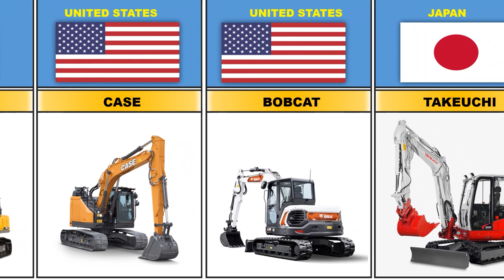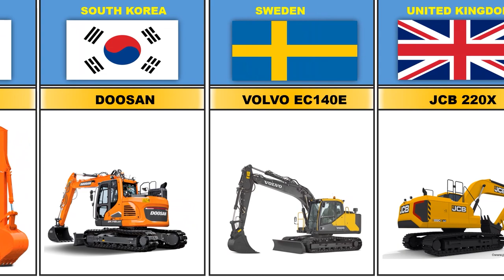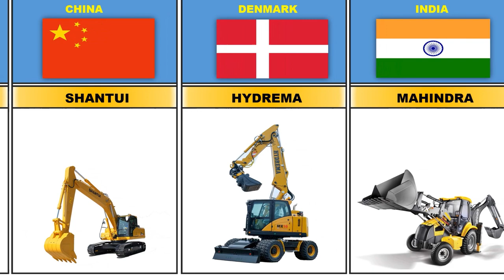Excavator From Different Countries | 3D Comparison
Music